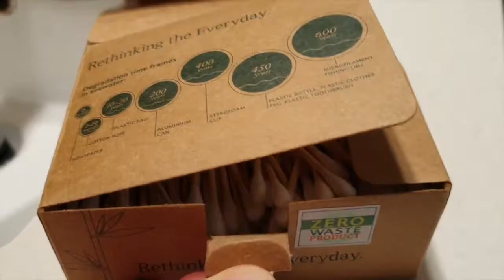Zero Waste tip // Move to Bamboo Cotton Buds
It's Plastic Free July, a perfect opportunity to compare plastic cotton buds vs bamboo cotton buds. Over 544 million plastic cotton buds are sold every year worldwide. Worse thing... these are NEVER recycled! While we have achieved much to ban plastic bags, when it comes to these little plastic monstrosities there's been way less pressure. Let's change that together because every little does matter.
Need more information?